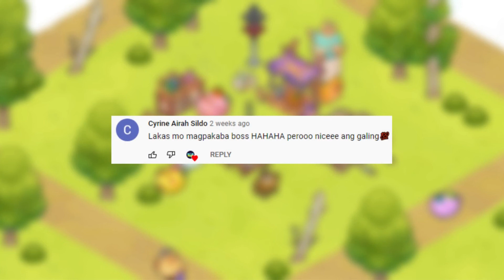Axie Infinity - BPP vs AAP | UNBEATABLE PLANT | Arena Gameplay